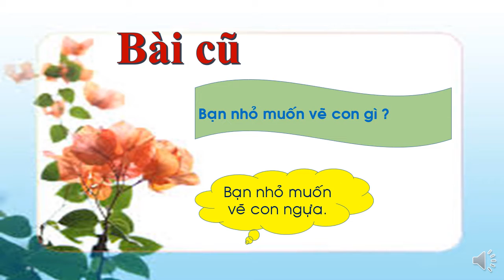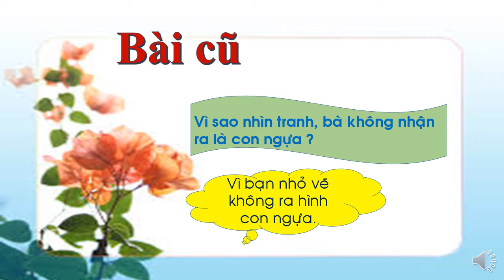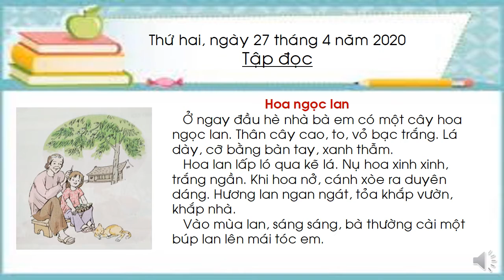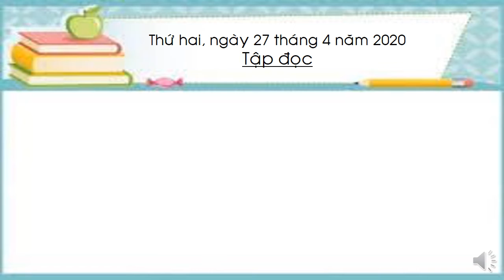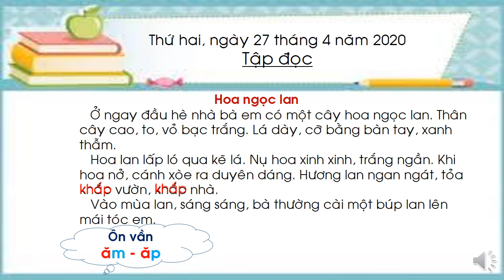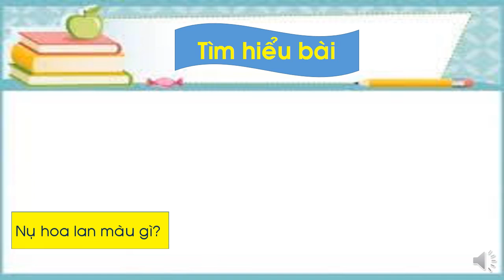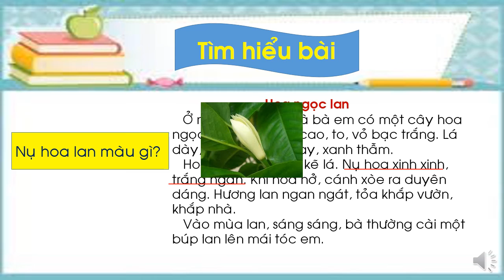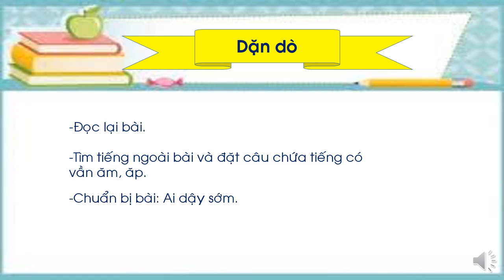Tập đọc lớp 1 - Hoa ngọc lan.